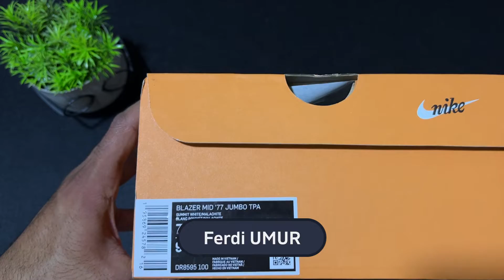Nike Blazer Mid '77 Jumbo Kutu Açılış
reklam Satın Alma Link

Blazer mid 77 jumbo
Yeşil